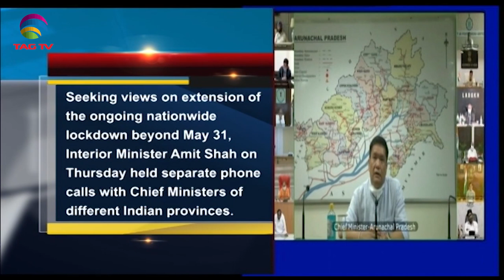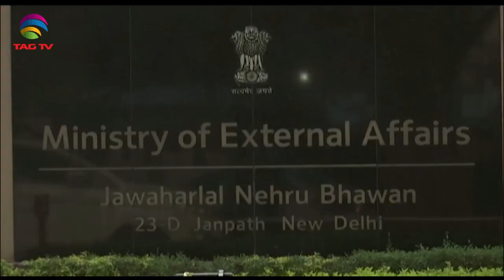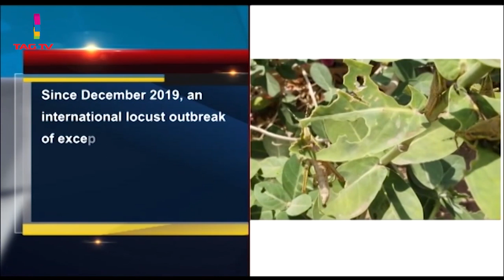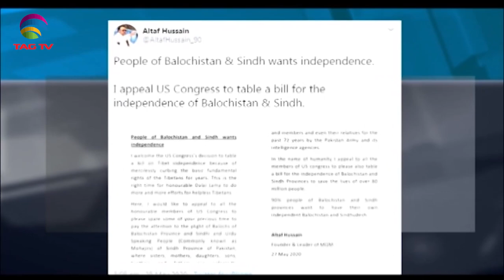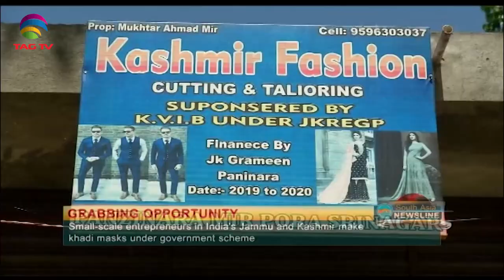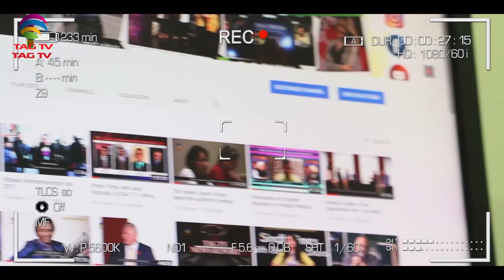South Asia Newsline Special Bulletin May 29, 2020 - TAG TV Super Prime